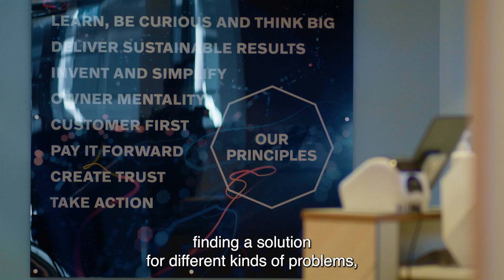What's it like to work as a Data Scientist? Meet Maja Feierabend at Volvo Group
Good work-life balance was an important criteria for Maja Feierabend when she was looking for a job as a data scientist.

What is important to you?